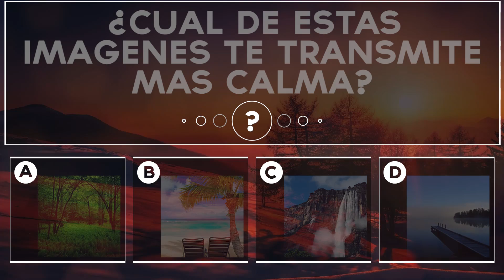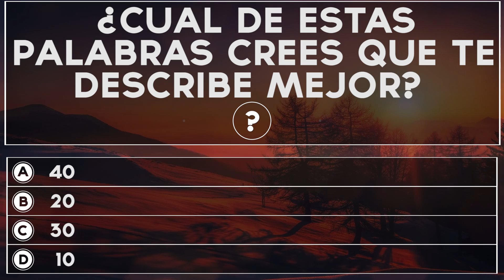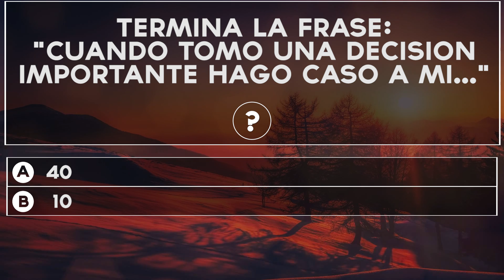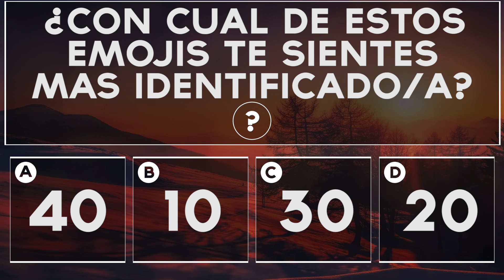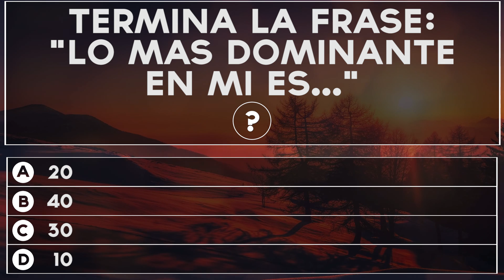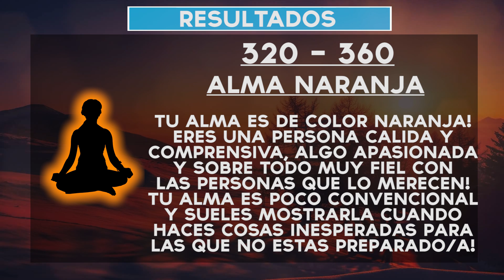¿Cuál es el color de tu alma? | Test Divertidos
De que color es tu alma? Descubre cual es el color de tu alma con este divertido test!

Bensounds
Silent Partner
Twin Musicom
Audionautix